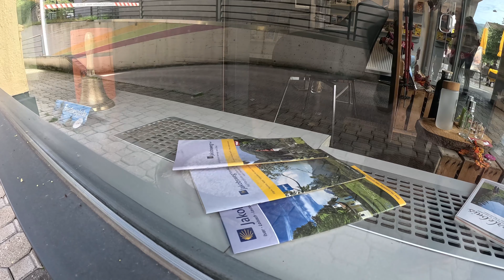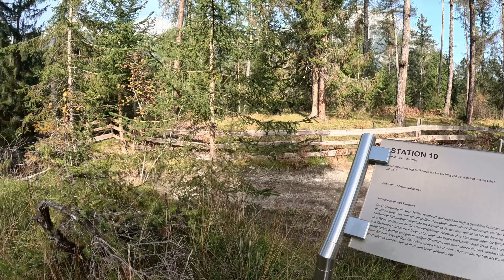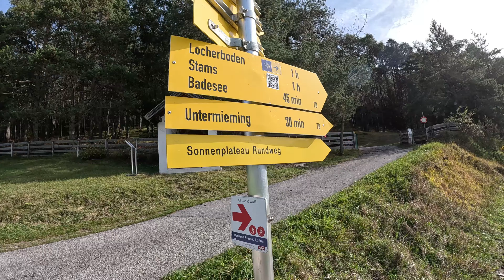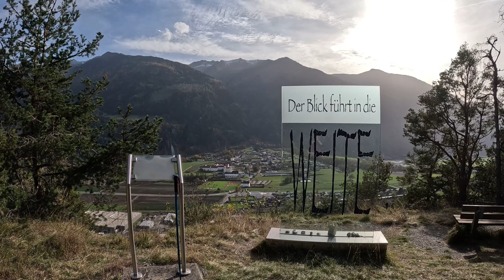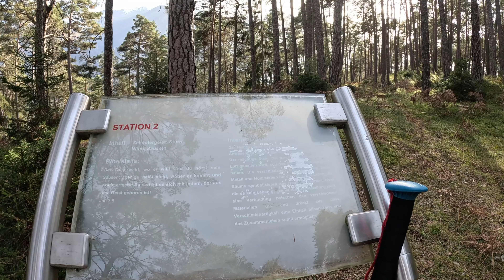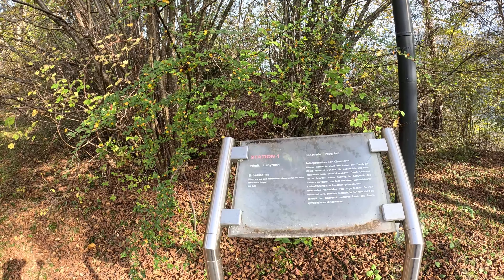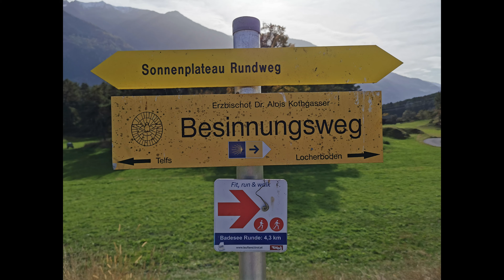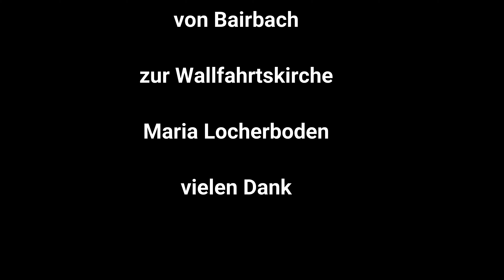Jakobsweg (9. Teil) Isar - Loisach - Leutascher Ache - Inn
Jakobsweg (9. Teil)
von Bairbach zur Wallfahrtskirche Maria Locherboden
vielen Dank an alle die uns folgen und unsere Videos schauen.

Unbezahlte Werbung, alle Ausrüstungen wurden selber gekauft und bezahlt
Ausrüstung
Kamera: GoPro Hero 11
Stativ: Ulanzi MZ-09 Mini
Rucksack: Salomon 10 Trail Blazer
wir schneiden unsere Filme mit wondershare filmora